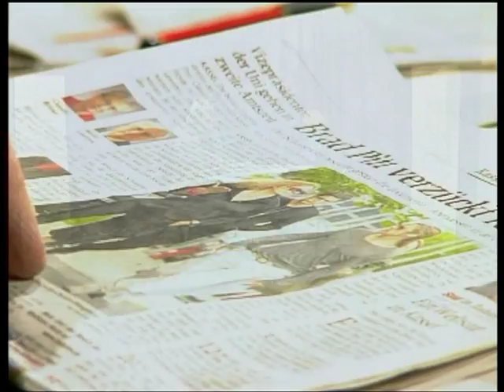Portners Presseshow: Thema "Documenta und mehr..."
Hans R. Portner im Interview mit Prof. Bazon Brock über die Documenta in Kassel.